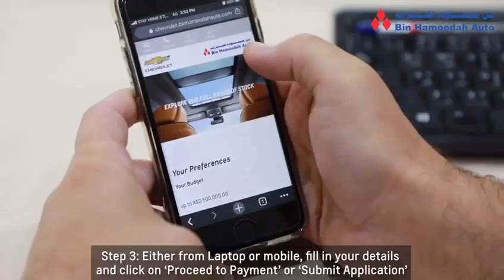اشترى سيارتك وانت فى بيتك من بن حموده للسيارات ابوظبى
بن حموده للسيارات